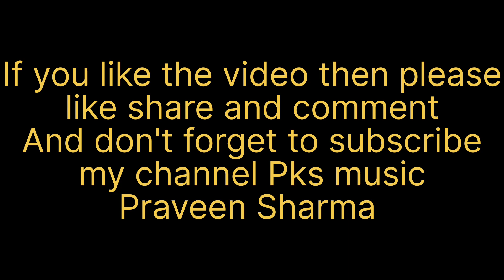Mujhko tumse kahna hai... Praveen Sharma l Suraj muzaffarnagary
Song - Mujhko tumse kahna hai.
Lyrics - Suraj muzaffarnagary
Singer/ composer/ music-
         Praveen Sharma

Music label- Praveen Sharma